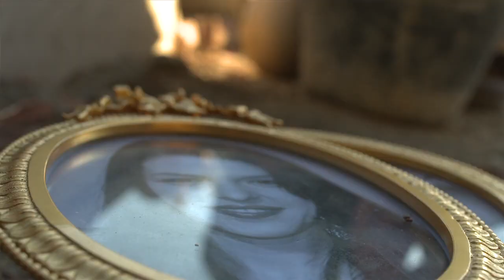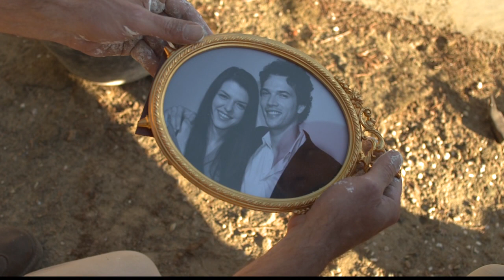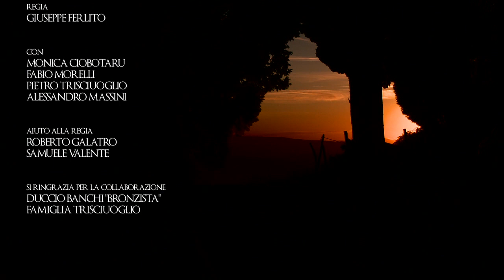L'ISTANTE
cortometraggio realizzato dalla scuola di cinema "immagina"  regia di Giuseppe Ferlito. Con Monica Ciobotaru, Pietro trisciuoglio, Fabio Morelli, Alessandro Masini. Aiuto alla regia, Roberto Galatro, Samuele Valente.